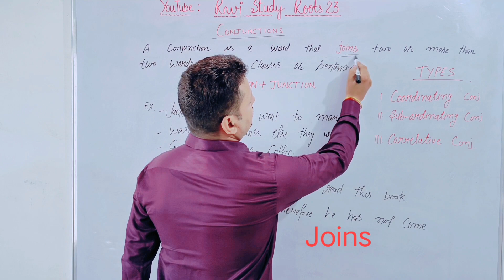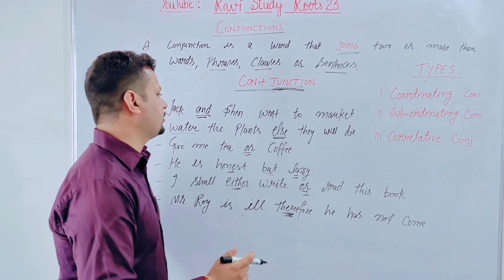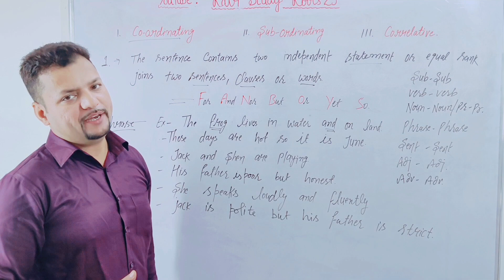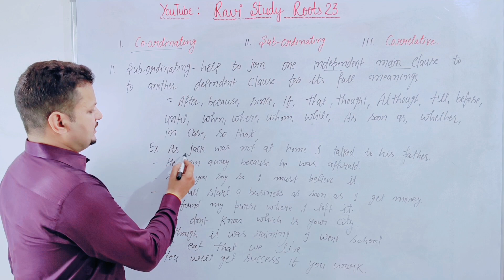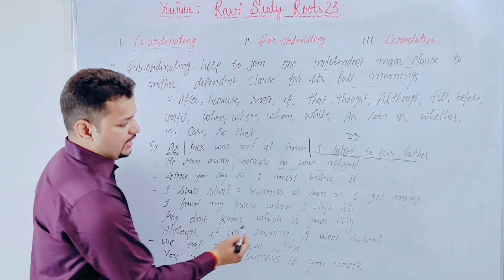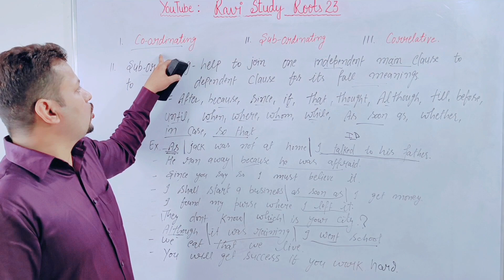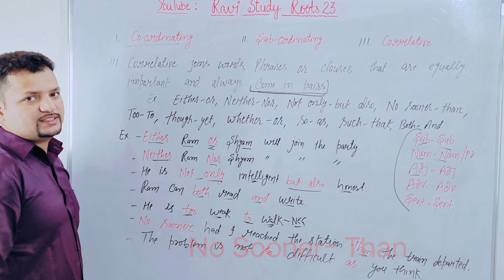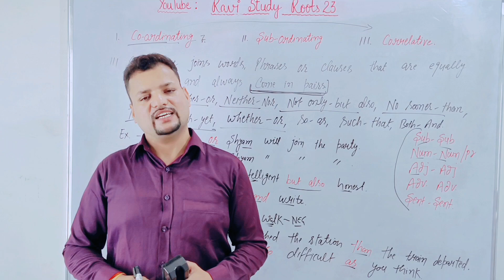What is conjunction. List of Conjunctions. FANBOYS Examples. संयोजक।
Ravi Soni classes
Ravi Study Roots 23
Ravi Soni Chandigarh
Ravi Soni English grammar